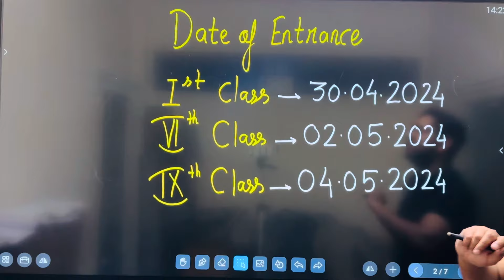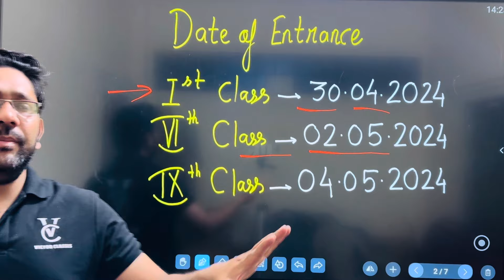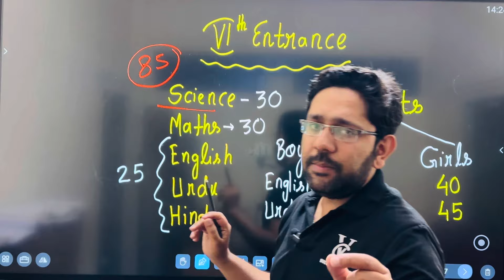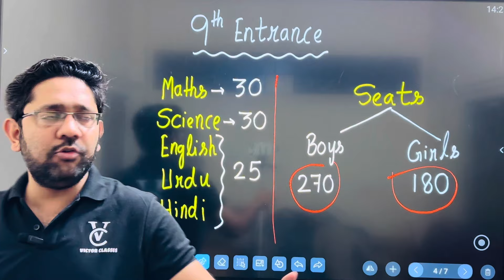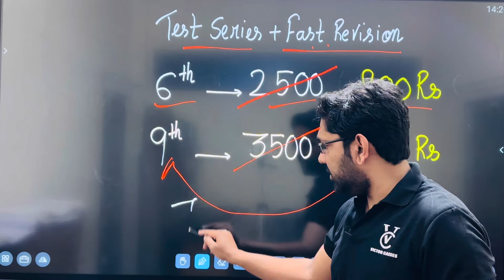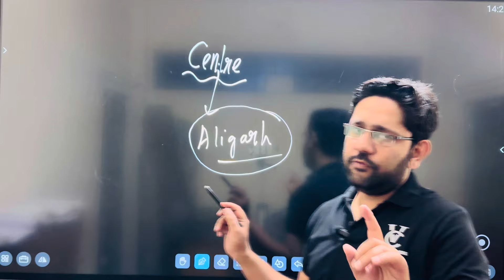AMU 6th 9th Entrance Date | Number of Seats | Hall Ticket कब Ayega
Aligarh Muslim University 6th Entrance Tricks

Kese aaya tha naam amu me.